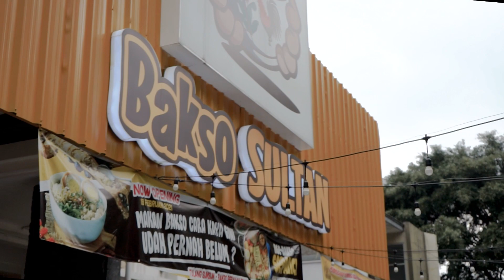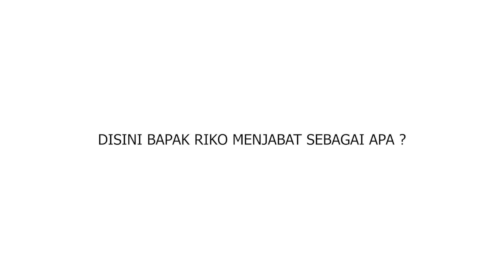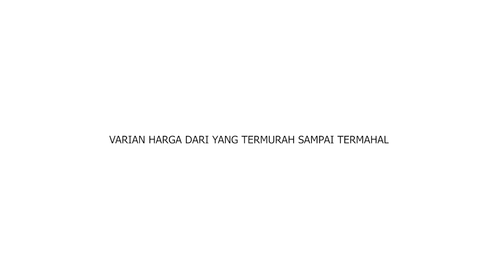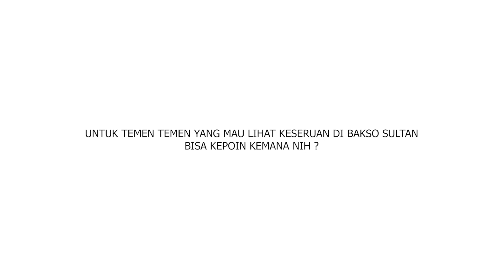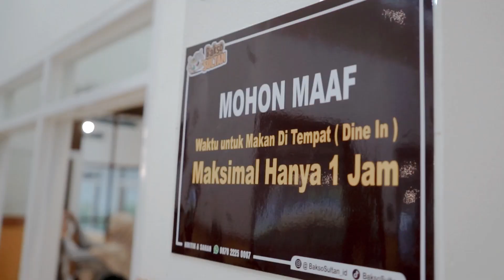NAUNAU MAKAN DI BAKSO SULTAN - REVIEW BAKSO SULTAN BANDUNG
Sahabat Naunau Kids Show kali ini naunau bersama Ayah dan Bunda makan di bakso sultan bandung jl.antapani , kira kira ada apa saja ya di tempat makan yang sedang viral di medsos ini, yuk tonton video naunau sampai selesai ya..naunaumakanbaksosultan naunauvlog​

Video Produksi by BuruShoot Productionat Ochied Kids Wear Lab StudioKomplek Pohon Mangga Cityland Kab Bandung

Oh iya kalau mau belanja Kaos keren Superherokualitas Terbaik bisa belanja di Shopee Download juga di Aplikasi Playstore : Ochied Kids WearOwner Ochied Kids Wear Bandung
​​​​jika berkenan untuk Free Endorsement silahkan kontak ke 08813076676 ( Igun Prabu )